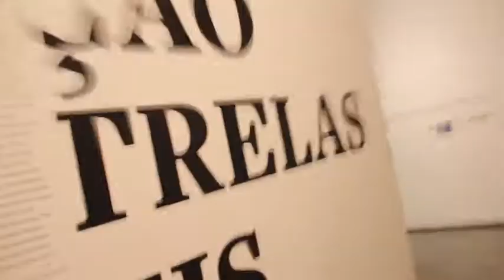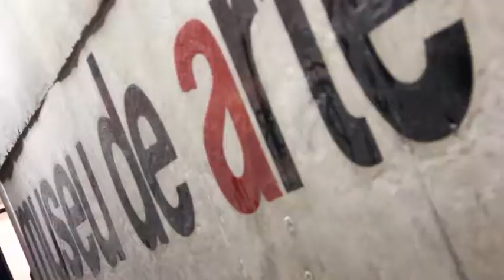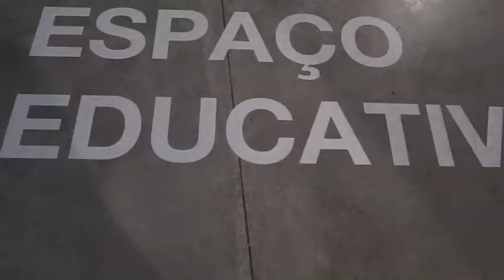DJ Residente no MaM - janeiro 2012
No mês de janeiro o projeto DJ Residente ocupou o MaM com performances, ambiencia sonora e oficinas de experimentação musical.

Os DJs convidados foram Alfredo Belo (DJ Tudo) Moysés Lopes (Noisy Loops) e o chileno Daniel Llermaly (La Golden Acapulco).